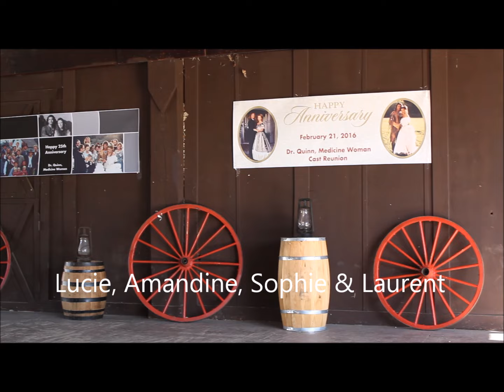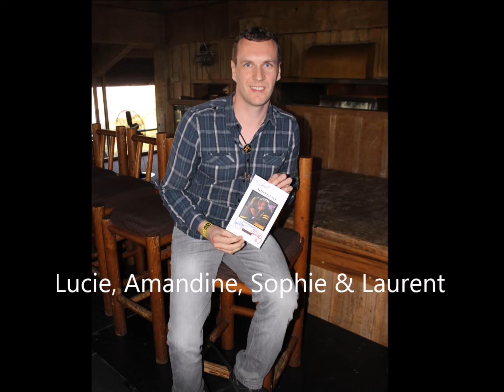Dr Quinn... Back to Colorado Springs for a special day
Dr Quinn reunion Cast/Fans - 25th Anniversary (February 2016)

Paramount Ranch - Los Angeles, CA